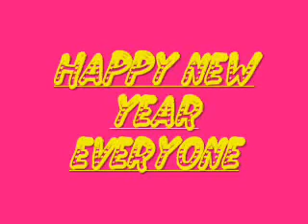TITTY CLITS - OOPS - CLIPS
a year with the titty sisters